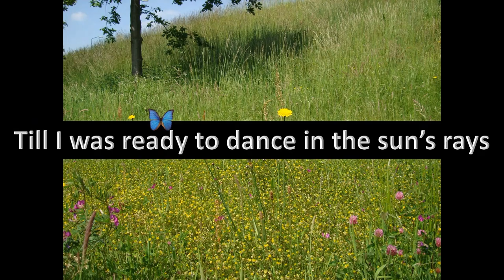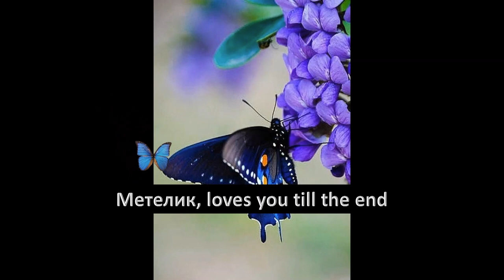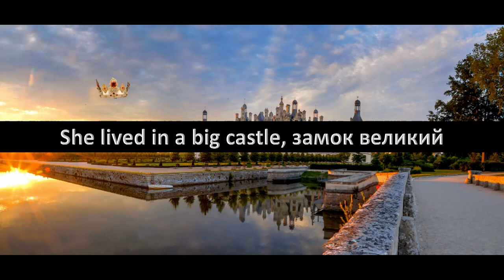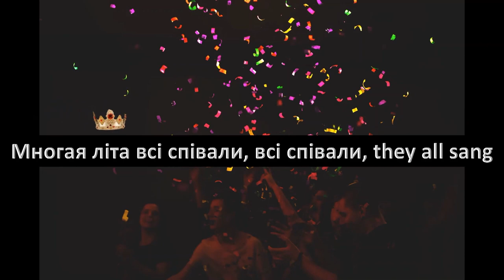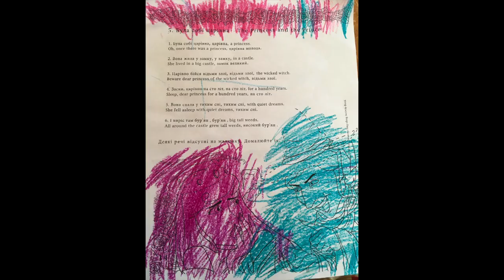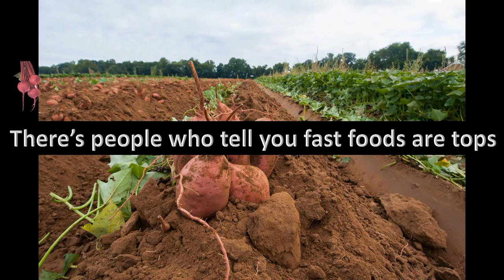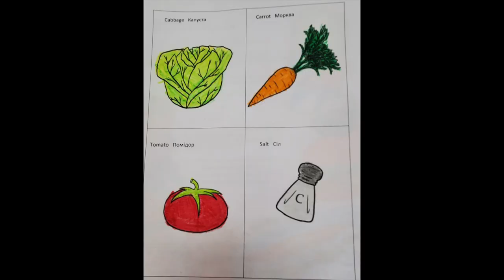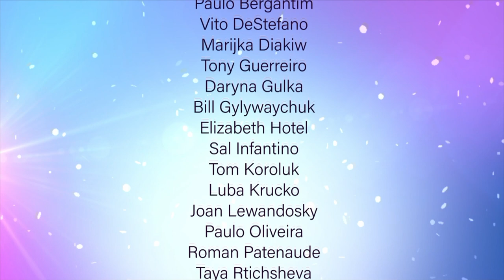Maryka’s Music, Movement & Crafts #4 - Співайте та діліться - Sing and Share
UCC-MPC is grateful to the Government of Manitoba, specifically Sport, Culture and Heritage Minister Hon. Cathy Cox and Municipal Relations Minister Hon. Rochelle Squires for this important program.

Compiled by Leanne Koroscil.